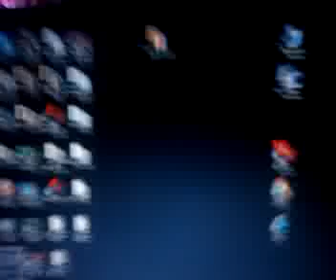Mobile record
march 2nd at Formosa Roanoke Va. Energon Promo Presents "Toxic Glow"  Ronnie Viar in the mix.